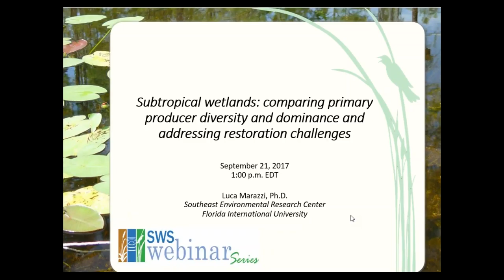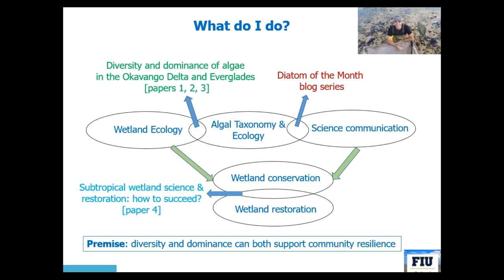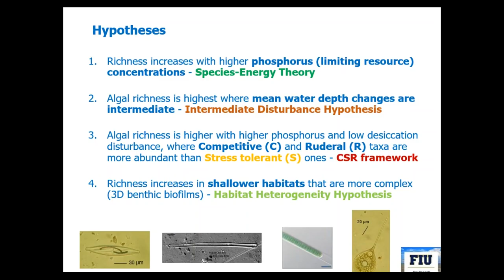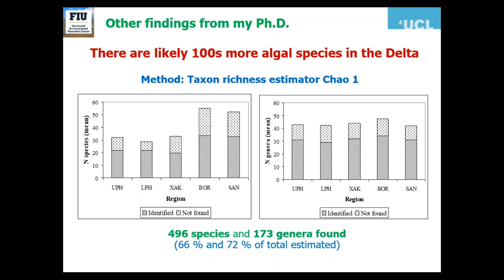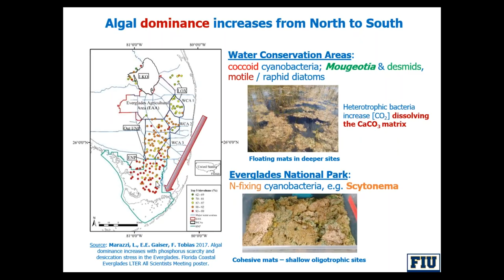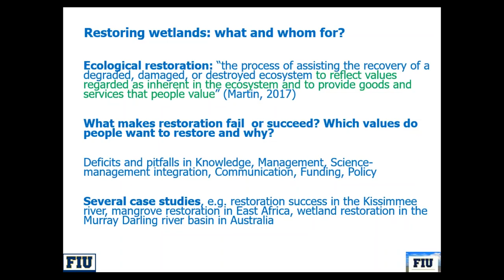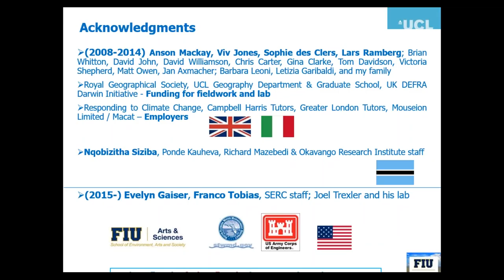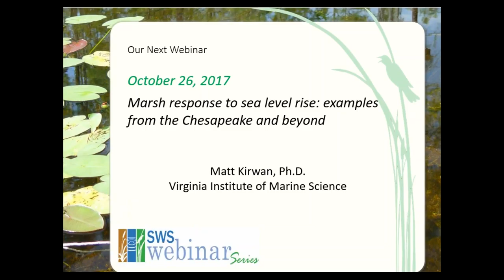Subtropical wetlands: comparing primary producer diversity and dominance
"Subtropical wetlands: comparing primary producer diversity and dominance and addressing restoration challenges," presented by Luca Marazzi, Ph.D., from the Southeast Environmental Research Center at Florida International University.

In this webinar, I will present highlights of my recently published research on patterns and controls of algal richness in the Okavango Delta (Botswana) and the Florida Everglades (U.S.A.), and of algal dominance in the Everglades. I will also introduce some preliminary comparisons of restoration approaches in other subtropical wetlands. Globally, anthropogenic activities are heavily impacting subtropical wetlands, for example via hydrological and nutrient changes. In these ecosystems, hydrological variability and nutrient availability are key factors determining changes in the community structure of key aquatic primary producers, such as microalgae. Highly diverse communities may use limiting nutrients more efficiently than less diverse ones, while, in the latter, a few algal species may dominate aquatic primary production. In turn, algal diversity and/or dominance may enhance wetland resilience via food web dynamics; thus we need to address the fundamental question: “How do diversity, enhanced by numerous rare species, and/or dominance by a few well adapted species vary with hydrological and nutrient changes in subtropical wetlands?” To predict how primary producer community structure will change with scenarios of oligotrophication / eutrophication, drying / wetting, and water flow diversion / restoration, we need more comparative studies with standardized approaches, and international and interdisciplinary collaborations. As key challenges await these aquatic systems facing present and/or predicted intense exploitation by humans and global environmental change, how can impacted wetlands be restored to an ecologically sustainable functioning state via effective science, monitoring, management, conservation, and policy?

for more information. If you are receiving credit hours for viewing this entire webinar, please log in to the SWS Store for access to our certificate generator